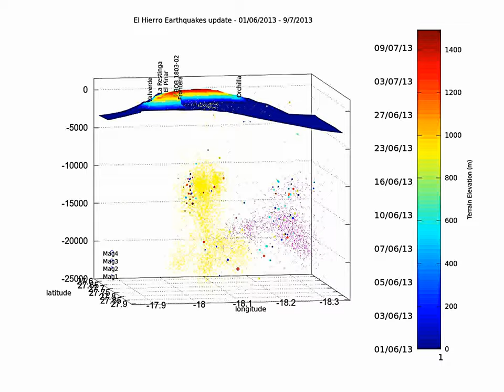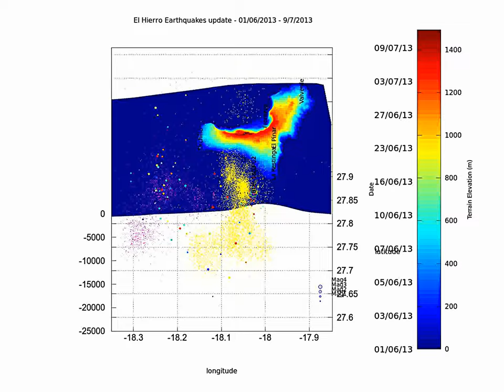El Hierro earthquake animation update June 2013 - 9th July 2013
This is the update for El Hierro for June 2013 and July 2013 up to the 9th.

All events before June 1st are shown as small dots. The events from March 17th 2013 to May 31st are in magenta. Prior events are in yellow.

Color of the quakes shows date (see left scale on colorbar)

Terrain elevation is shown on the right side of colorbar.

Magnitude is proportional to circle size and to circle size x 8 for the current earthquake.

The video is made of several parts with some rotations to show the earthquakes under several perspectives.

The title bar in the first part shows on the right side the date of the event and the hour with magnitude.

To summarize :

- yellow = earthquakes prior to March 18th 2013
- magenta = earthquakes between March 18th and May 31st
- Filled circles = earthquakes between June 1st and July 9th (with magnitude)

"Set a course from the old Dog Star / A point to the north of Achernar / Sleight your ship to the verge extreme / And dead ahead shines Thamber's gleam" - Jack Vance - The Killing Machine

Data from IGN, made on Gnu Octave, avconv for the video